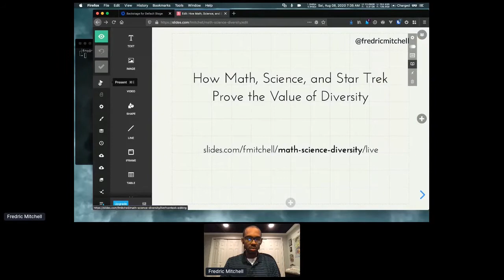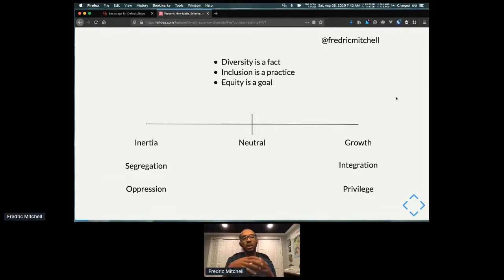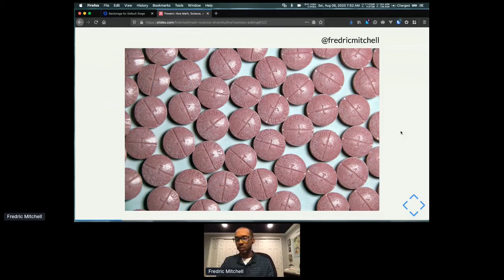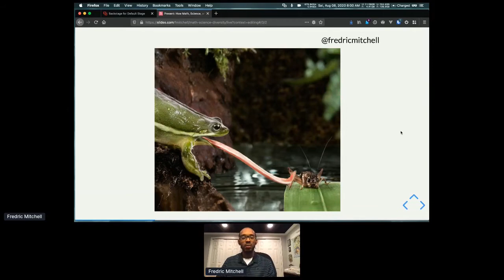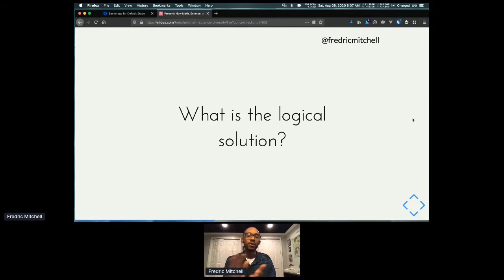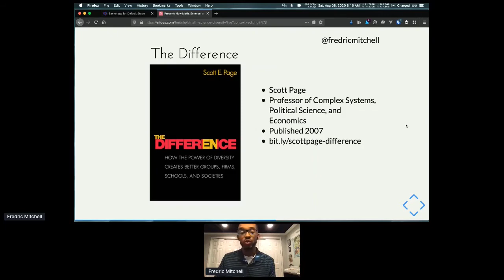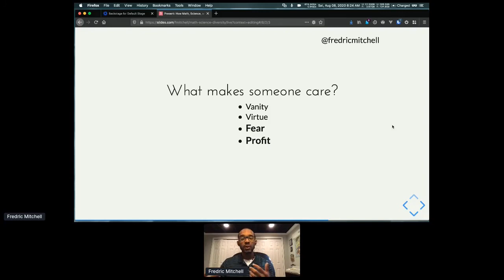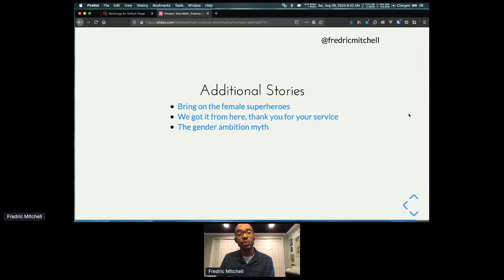How Math, Science, & Star Trek Prove the Value of Diversity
Take a deep-dive into the story of algorithms, science, and Star Trek and ultimately uncover a roadmap to a better open source society.

Keynote at Nest With Fedora 2020.